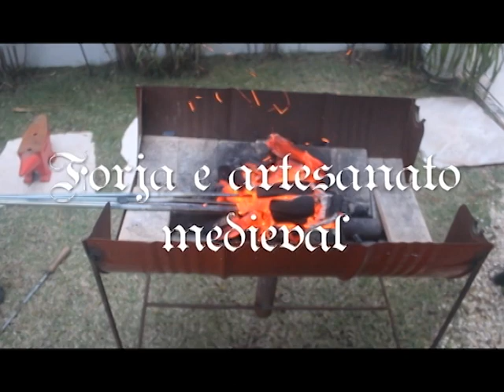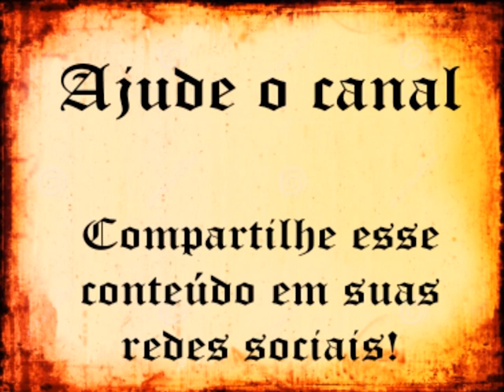como fazer uma espada